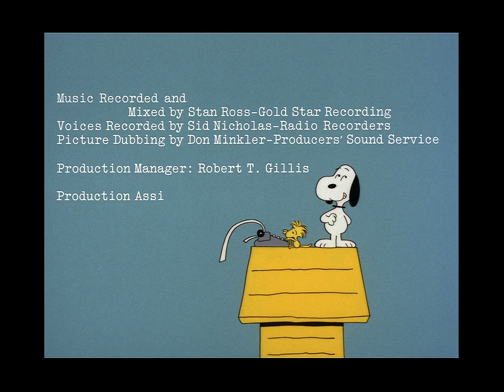A Cinema Center Films Presentation/A National General Release (1972)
From the end of the 2016 CBS/Paramount Blu-ray release of Snoopy, Come Home (1972).